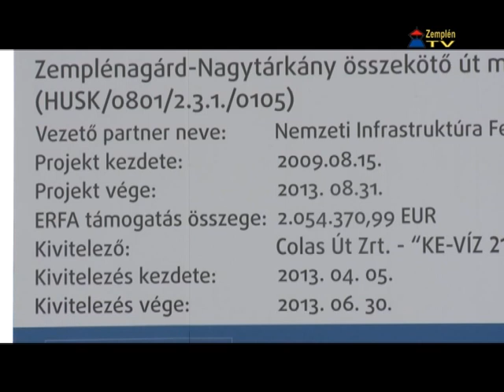Átadták a Zemplénagárdot és a szlovákiai Nagytárkányt összekötő utat